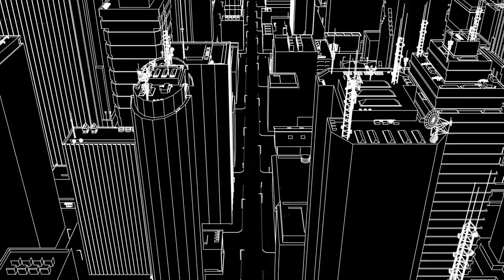Mostrado los resultado de Ronny Almonte | Zona Neutral